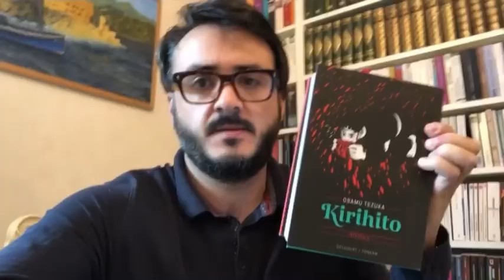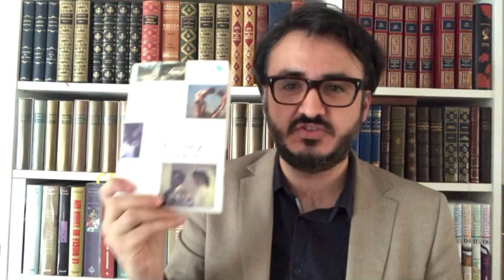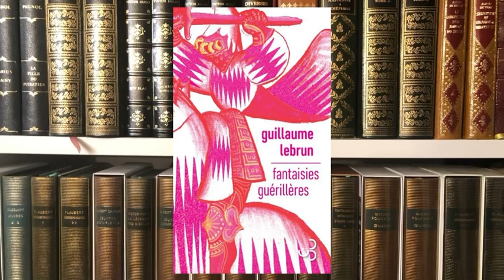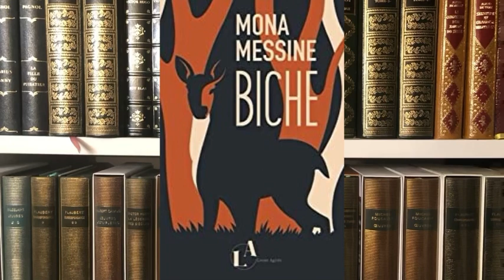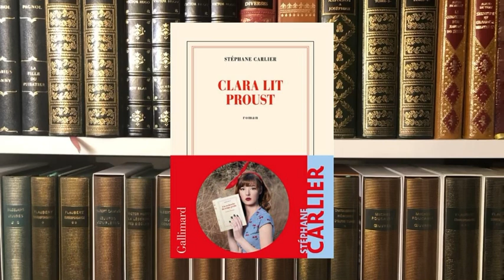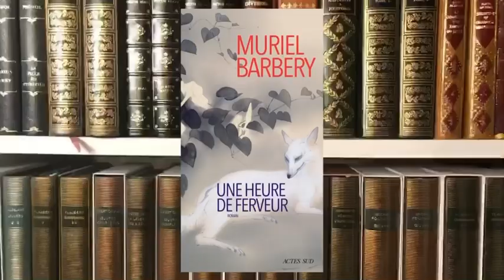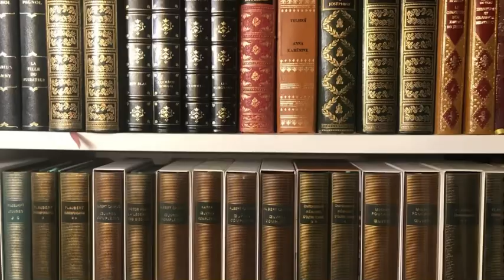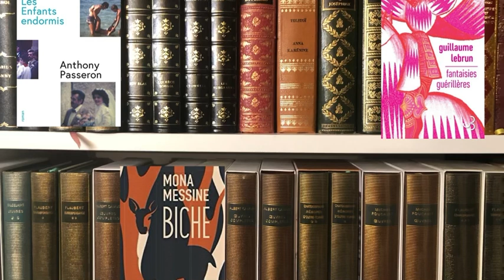RENTRÉE LITTÉRAIRE : ÉPISODE 3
00:00 Introduction
00:54 Les enfants endormis de Anthony Passeron
03:19 Fantaisies guérillères de Guillaume Lebrun
06:11 Biche de Mona Messine
08:40 Clara lit Proust de Stéphane Carlier
11:08 Une heure de ferveur de Muriel Barbery
14:17 Conclusion